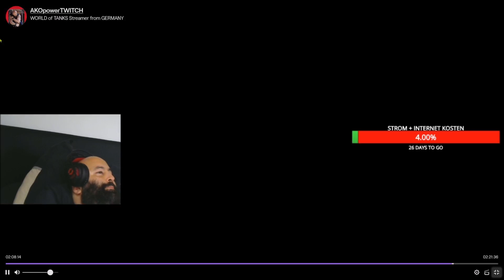Am ANFANG viel HP verloren,dann mit GEDULD den SIEG errungen - RHM PZW - wot deutsch,WORLD of TANKS.